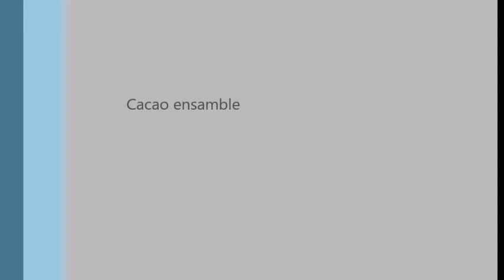La Reina. Contradanza Zuliana de Amable Espina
Concierto en Cacao Venezuela.
Rodnell Matos-Mandolina
Christian Méndez-Cuatro
Carlos Peirallo-Bajo